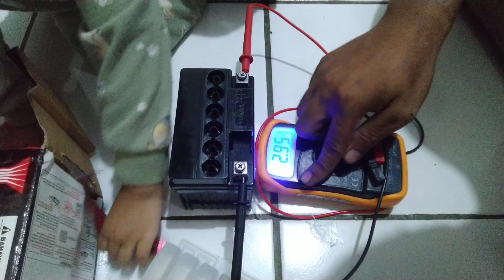YUASA YTZ5S Cek Tegangan Ketika Pengisian Awal Elektrolit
aki bawaan pakai YTZ4V yg 3Ah,, lumayan awet sudah ±5thn.. coba sya naikin dkit menjadi 3,5Ah dgn pake yg YTZ5S.

aki saya tunggu 20menit sesuai petunjuk walaupun tegangan sudah 12.68V. agar tidak ada gelembung dan aki sudah dingin.

coba pasang,, saat starter tegangan drop di 11.23V.. pengisian saat stationer 13.82V dan ketika di gas bisa 14.37V. (normal)

aki yg awal (ytz4v) rusak mnurut sya karena sering di pake karena stationer rendah jd motor sering mati saat jalanan macet. usahakan stationer motor normal agar tidak sering mati dan tidak terlalu sering starter.

jika ada pngalaman/pertanyaan sharing di komen gan . thanks..